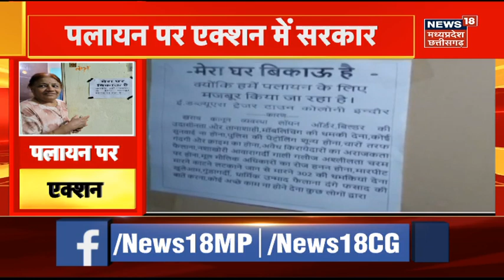Rahul Gandhi Manipur दौरे पर, मणिपुर कई दिनों से हिंसा की आग में जल रहा | BJP | Congress | Top News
Congress leader Rahul Gandhiका मणिपुर दौरा अधर में लटक गया है।. गुरुवार को राहुल जब इंफाल से आगे बढ़े तो विष्‍णपुर में सिक्‍योरिटी चेकपोस्‍ट पर पुलिस ने रोक लिया.